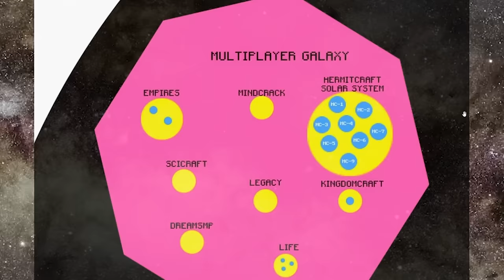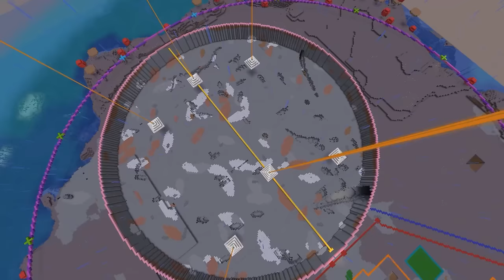I Survived 1000 Days of Hardcore Minecraft [FULL MINECRAFT MOVIE]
After 17 episodes I've survived 1000 days in hardcore Minecraft. This is the FULL compilation video of all 17 episodes, back to back, with only the starts & ends trimmed to remove redundant information.

This is a long Minecraft movie designed to catch you up on the entire series in one watch or to put on in the background while you study, relax or play Minecraft yourself.

We held a community vote to determine if the series would continue and that voting has now closed. Thanks for all your votes. I hope you enjoy!

I’m Matt, but you can call me Rad or Radical. I’m a Minecraft YouTuber & Twitch Streamer living in Melbourne, AU. I make videos all about Minecraft and why Minecraft is a great game. In addition to whatever ongoing series I am working on, I also upload tutorials, seed hunting, tips and more.

For (serious) creator collabs, I’m radicalelder on Discord.